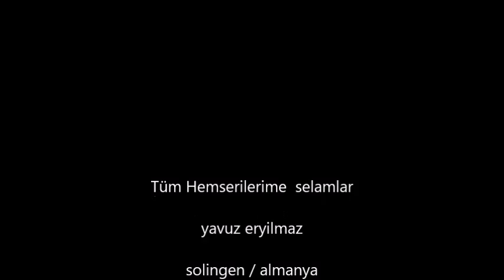ESKIYAYLACIK KÖYÜ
YAVUZ ERYILMAZ
GERMANY  Solingen